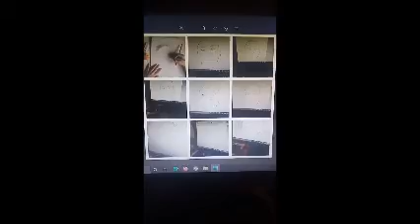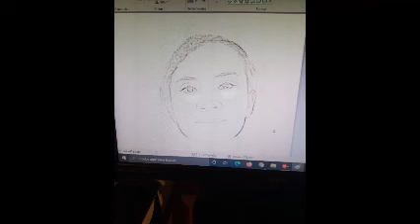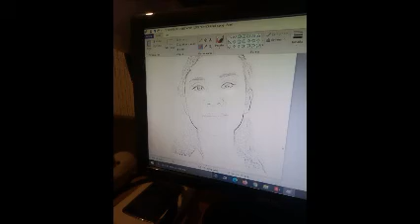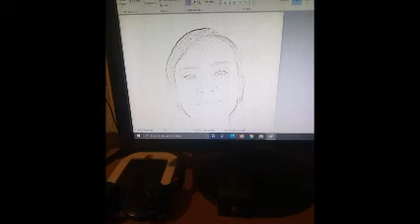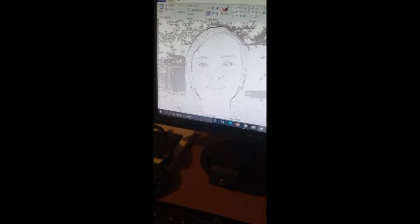MICV ❤ Producciones ❤ Remixes Dj Georges FLashback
Siempre serás lo más hermoso en mi vida chaparrita ❤